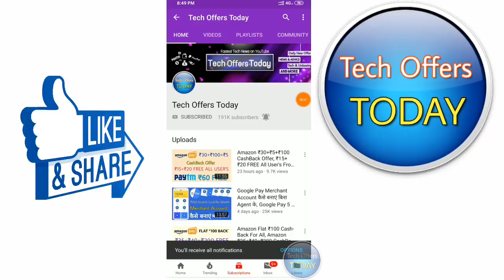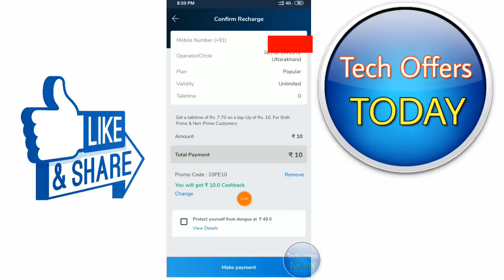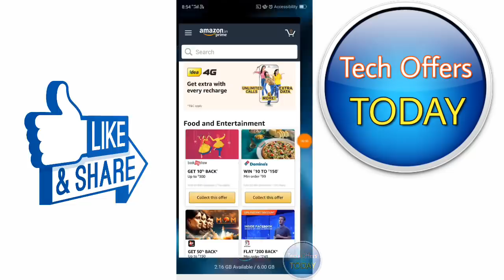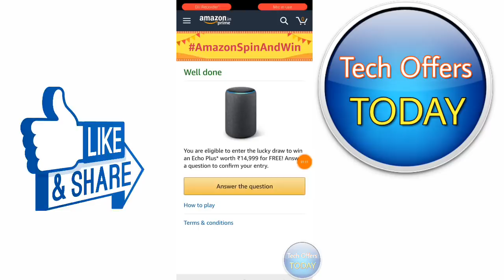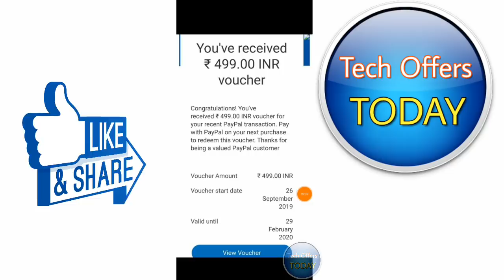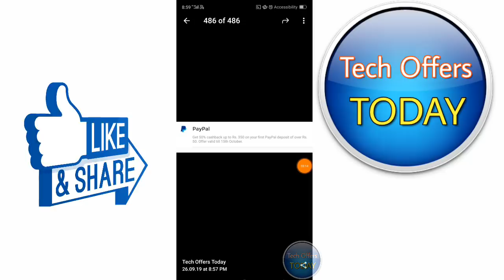Amazon ₹80 CashBack Offer, ₹499+₹350 CashBack Offer, ₹10 Free All Users Cashback Offer From Mobikwik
Amazon ₹80 CashBack Offer, Amazon New Scan & Pay Offer, PayPal ₹499+₹350 CashBack New Offer, ₹10 Free All Users Cashback Offer From Mobikwik, Amazon Offer Today,